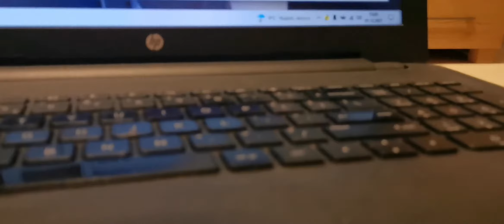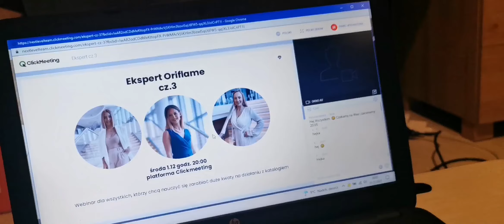Vlogmas #2 - ubieramy choinkę!